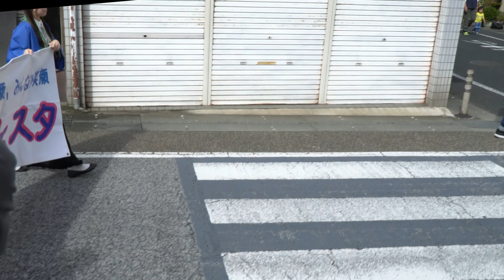2022 10 22 莵道高等学校吹奏楽部 オープニングパレード 宇治橋通り商店街 笑顔がいっぱい わんさかフェスタ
京都府立莵道高等学校吹奏楽部
Kyoto Prefectural TODOH Senior High School Marching Band
宇治橋通り商店街
笑顔がいっぱい　わんさかフェスタ
オープニングパレード

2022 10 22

※いろいろ設定間違えた。画面見て酔わないで！！
※生徒の皆さんご苦労様でした。